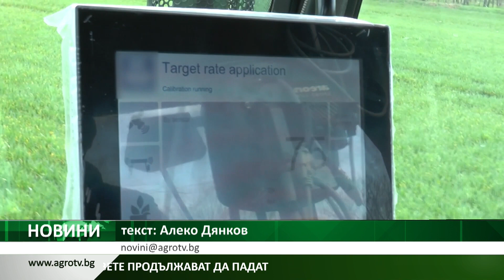Световните цени на торовете продължават да падат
Цените на торовете на световните пазари продължават да са под силен натиск. Поевтиняват най-вече амонякът и карбамидът, тъй като предлагането е много голямо, а търсенето се свива. Понижени са цените и на нитратните и фосфатните торове.